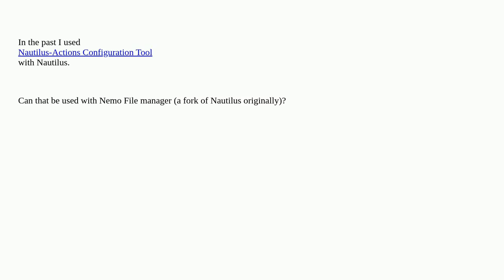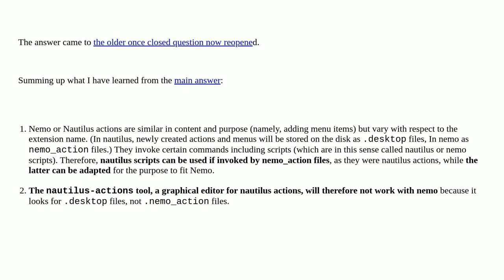Unix: Can Nautilus-Actions Configuration Tool be used with Nemo file browser in Cinnamon?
Can Nautilus-Actions Configuration Tool be used with Nemo file browser in Cinnamon?

  cinnamon nautilus nemo